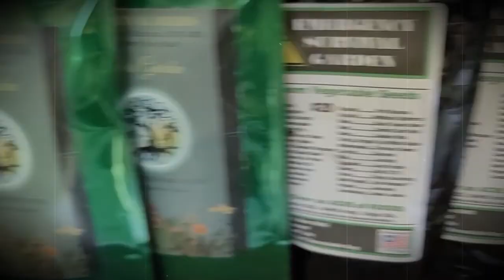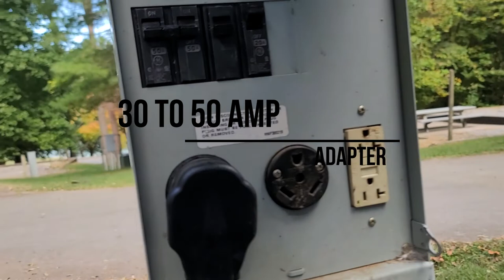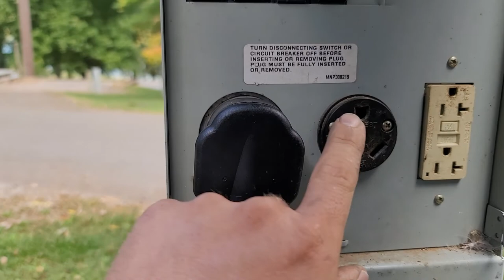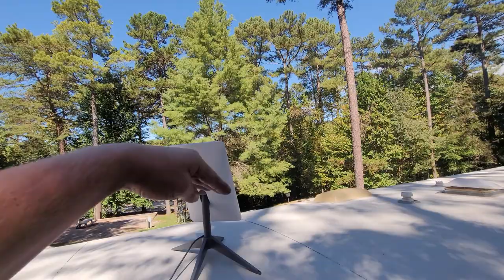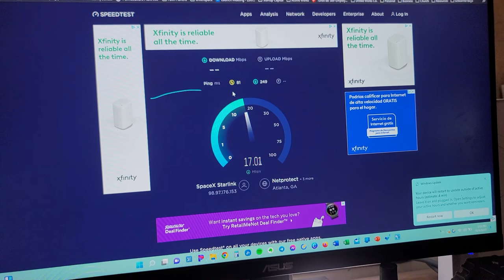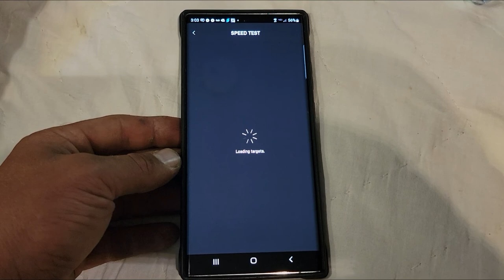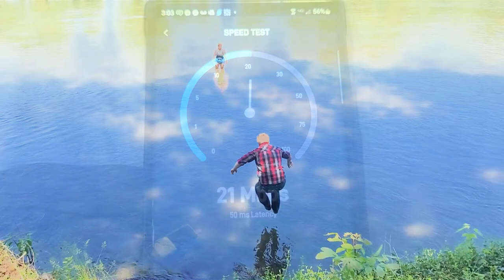Full Time RV Living with 5 kids! | Teaching Permaculture on the Road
Want to dock your camper on your land, and full time RV while you build?

Us too!

We're traveling and teaching permaculture all across the united states while working on every project we can get our hands on..

And during this effort, we're experiencing all kinds of lifestyle adjustments, perspectives from various communities we visit, and paradigm shifts on what really matters most to our little family of 7.

I put this video together to help those of you considering living in a camper on your land, or traveling full time for similar reasons as us, building your own family safe haven, or permaculture homestead.

Links to everything we use here:

Barker 42gal Tote (other sizes available):

50amp RV cord Recepticle Replacement:

It doesn't cost you extra to use them, but helps us keep going when you do! (Thank You!)